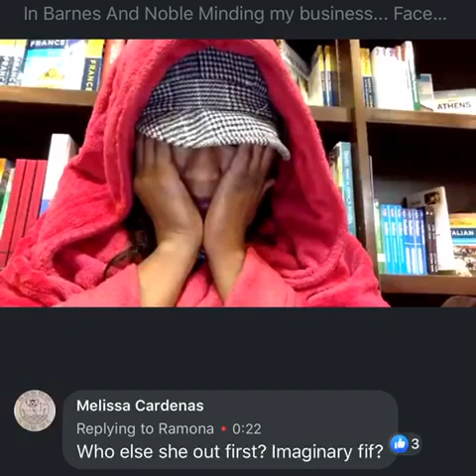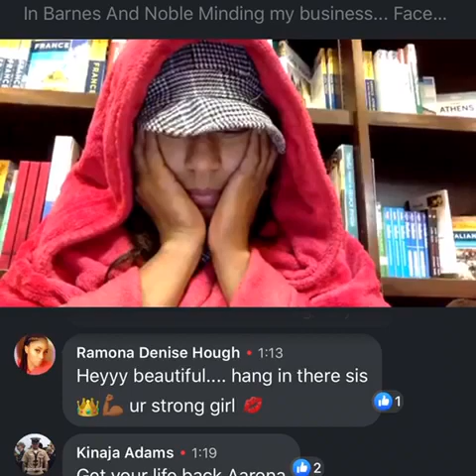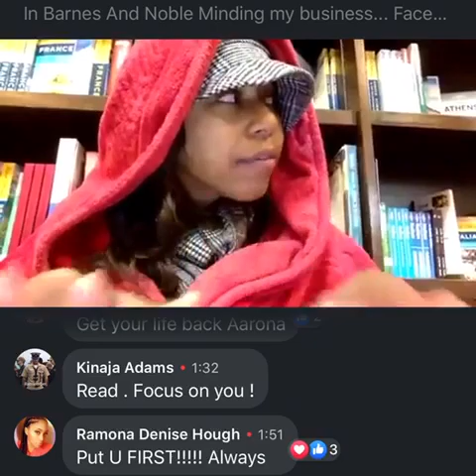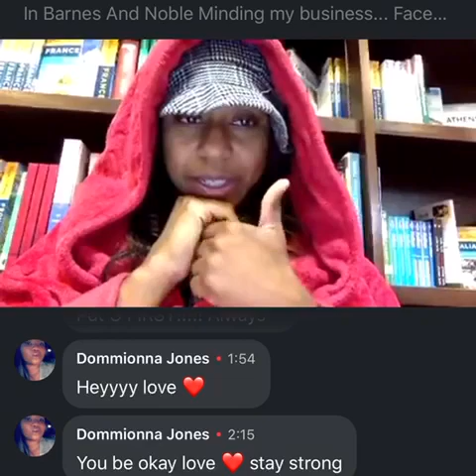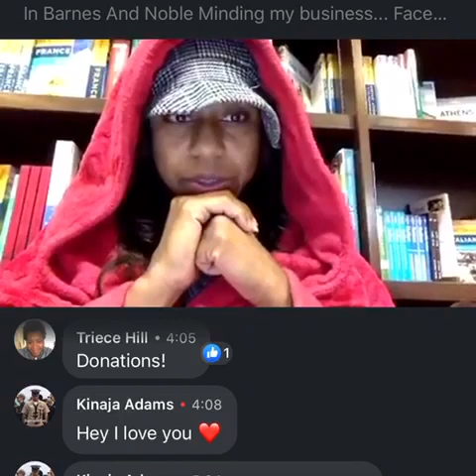Aarona Lopez - in Barnes and Noble “finding her peace” 🙄